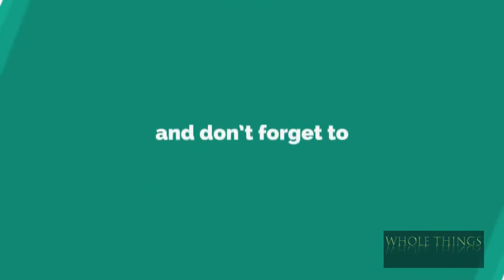One wheeling with girlfriend double variety wheelie on 125 in pakistan